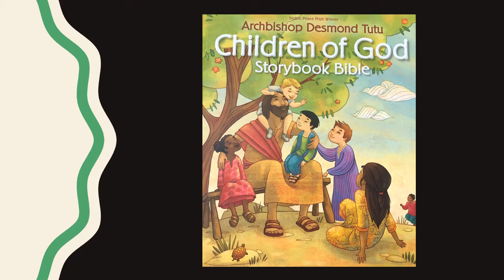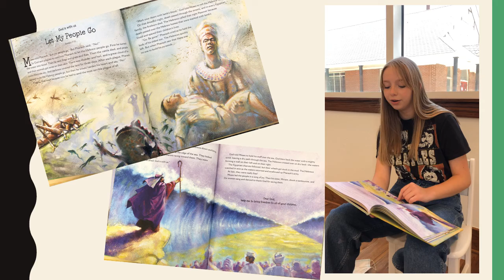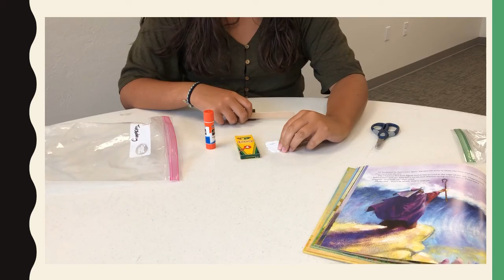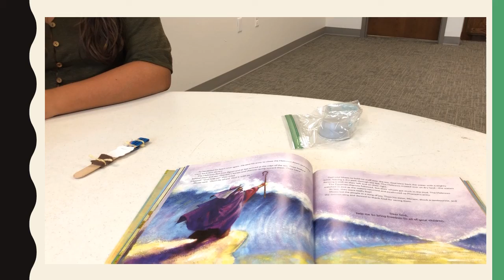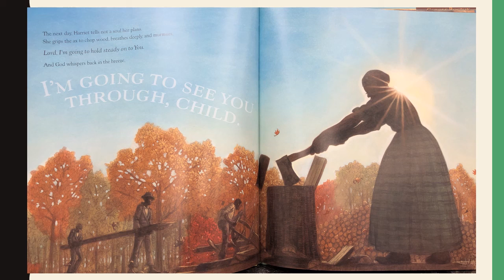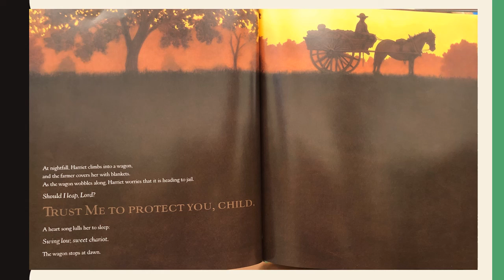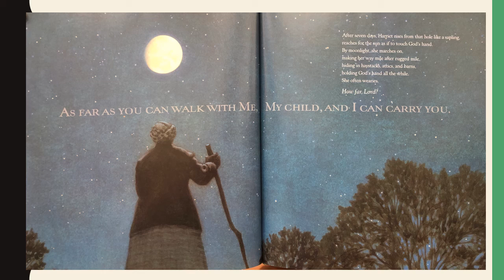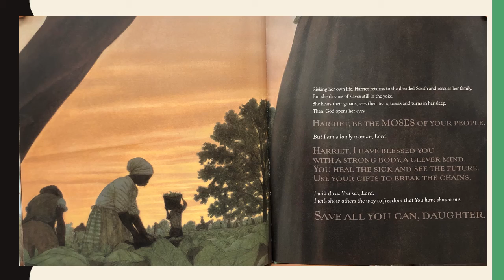Emmanuel Virtual Storytime Day Two